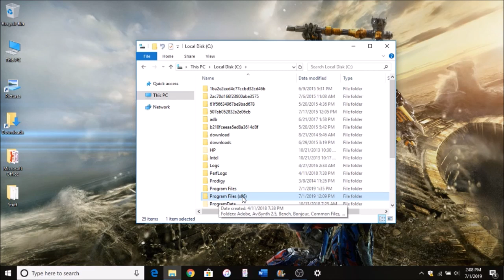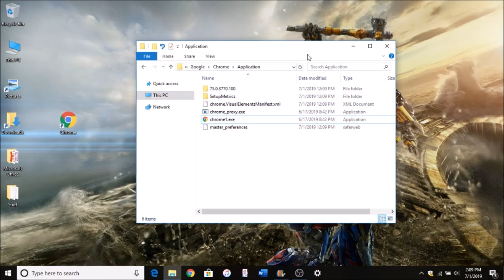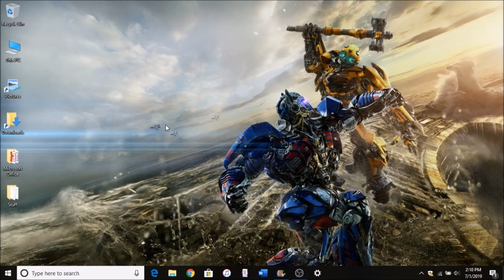How to Fix Google Chrome not Opening!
*The audio, I’ve noticed, seems to be low for some reason. The quality also seems to be low, but may be fixed by changing to the highest quality option*

Hope you guys enjoyed the video! Any questions, comments or concerns, let me know in the description below!